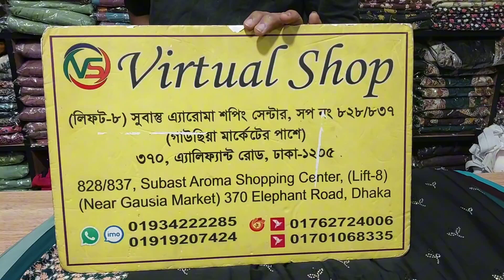Stone work Party abaya collection...